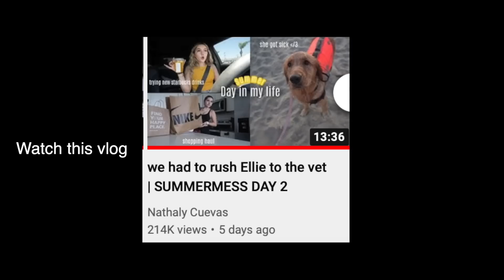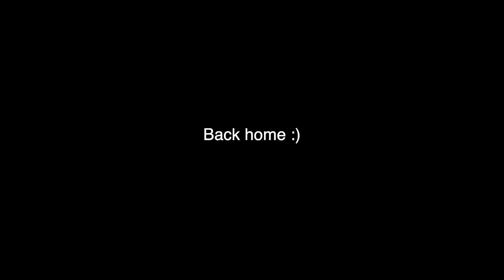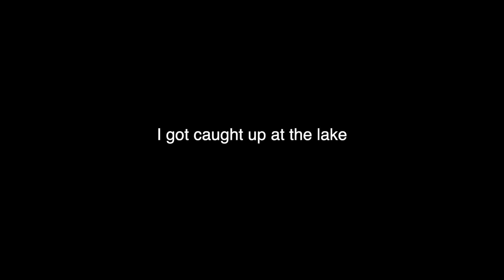4th of July WITH MY WHOLE FAMILY *chaos* | SUMMERMESS DAY 10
Amazon storefront-

FAQ-
Age- 18